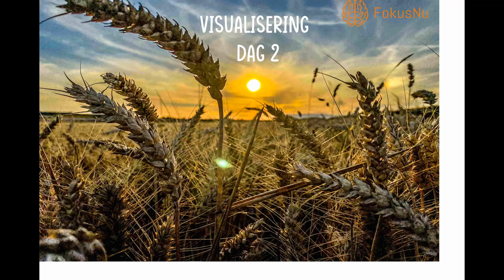FokusNu fortsättningsprogram - Visualisering dag 2